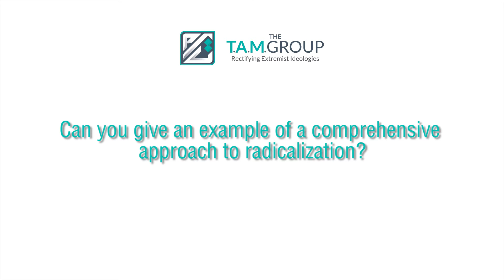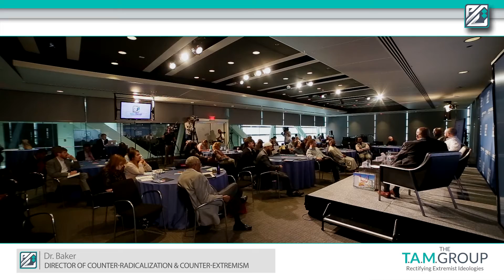A comprehensive, holistic and innovative approach to counter-radicalization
Dr. Baker describes the comprehensive and holistic STREET (Strategy To Reach Empower & Educate Teenagers) model to counter-radicalization. This innovative model was used with great success in the United Kingdom (UK).

Dr. Anthony Abdul Haqq Baker is an Executive Board Member and Director of Counter-Radicalization & Counter-Extremism at The TAM Group.

Conference: Effectively Countering Extremism: A Comprehensive Grassroots Approach held at the Newseum's Knight Conference Center on August 7th, 2017.

Dr. Baker is the founder and Managing Director of Strategy To Reach Empower & Educate Teenagers (STREET) UK, a former Lecturer in Terrorism Studies at the Centre of Studies in Terrorism and Political Violence (CSTPV) in the University of St Andrews and Research Fellow at the University of Exeter’s European Muslim Research Centre (EMRC). His position and experiences as the former chairman of Brixton Mosque, London between 1994 and 2009 have led to him being widely acknowledged as an authority on processes relating to violent extremism and counter-radicalization in the UK. He is the author of Extremists in Our Midst: Confronting Terror (Palgrave MacMillan 2011 & 2015) and has contributed to a number of publications addressing causes of violent extremism.

To successfully combat extremism, we must be able to identify and effectively challenge precursors to radicalization. Violent extremism often proliferates at the grassroots level, where susceptible individuals are able to isolate themselves from their wider communities without attracting too much attention. Without robust and proactive action at this level, we are poorly equipped to contain the threat of terrorism.

The TAM Group provides multidisciplinary expertise available to effectively address and combat extremism. Due to the complexity of this topic a comprehensive and multi-layered approach is required where societal precursors to radicalization are identified and effectively challenged.

Thetamgroup.org